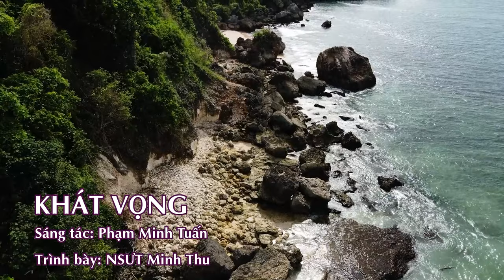KHÁT VỌNG | Phạm Minh Tuấn | NSƯT MINH THU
Bài hát KHÁT VỌNG. Nhạc sỹ Phạm Minh Tuấn. Trình bày NSƯT Minh Thu

Hãy sống như đời sông, để biết yêu nguồn cội.
Hãy sống như đồi núi, vươn tới những tầm cao.
Hãy sống như biển trào, như biển trào, để thấy bờ bến rộng.
Hãy sống và ước vọng, để thấy đời mênh mông.
Và sao không là gió, là mây, để thấy trời bao la.
Và sao không là phù sa, dâng mỡ màu cho hoa.
Sao không là bài ca, của tình yêu đôi lứa.
Sao không là mặt trời, gieo hạt nắng vô tư.
Và sao không là bão, là giông, là ánh lửa đêm đông.
Và sao không là hạt giống, xanh đất mẹ bao dung.
Sao không là đàn chim, gọi bình minh thức giấc.